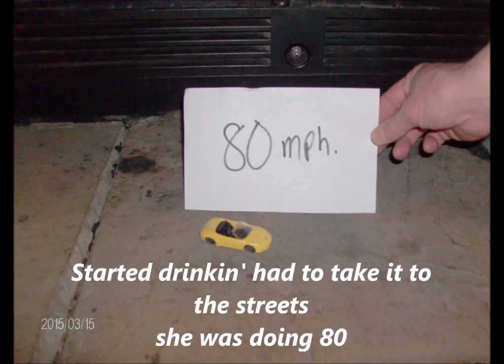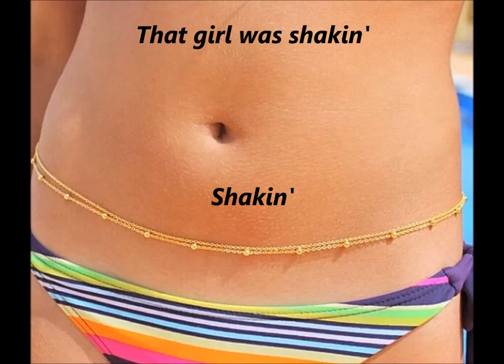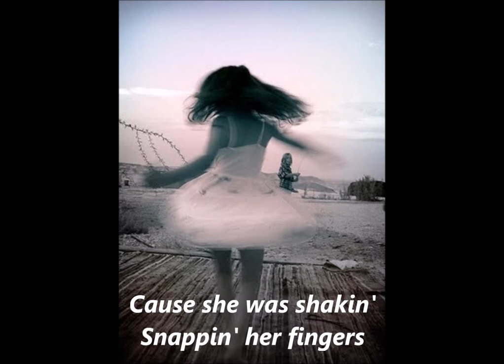SHAKIN = EDDIE MONEY My Version { My Wife Cherie & I Had Fun Doing This Video } Rock 'n Roll Baby !